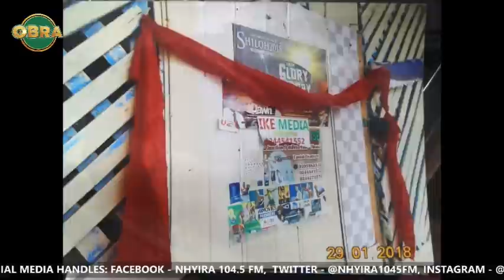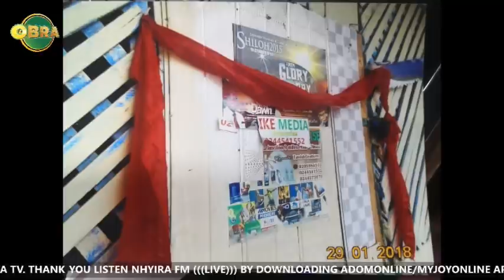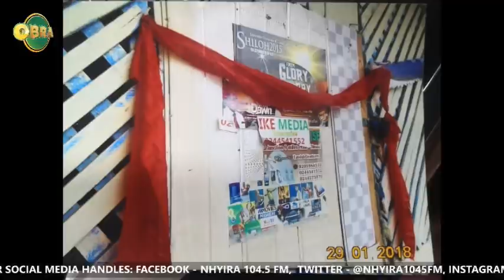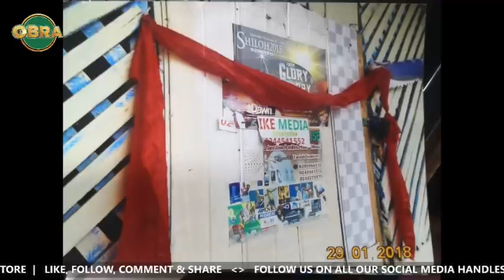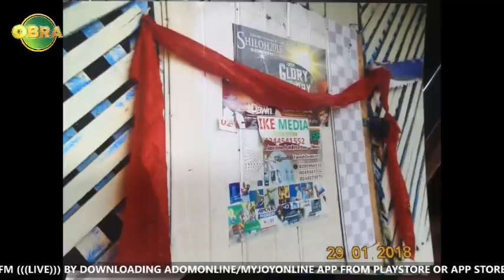NHYIRA OBRA 31-8-21